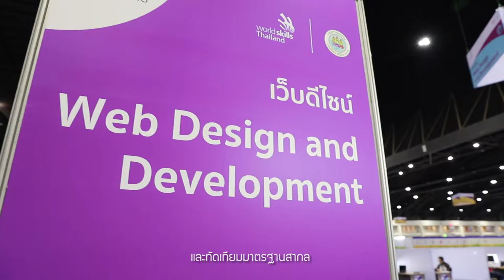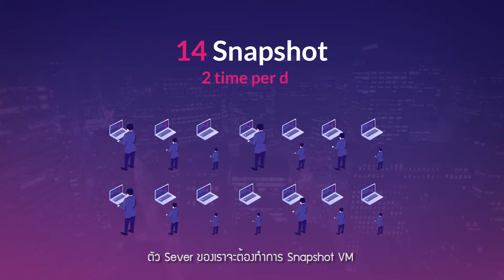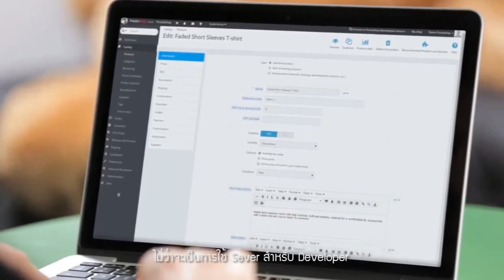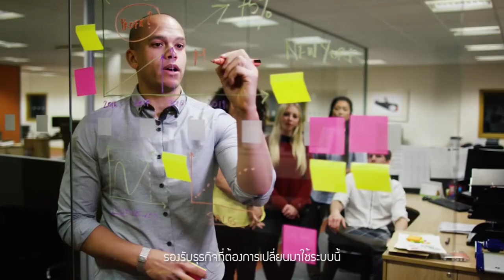Nipa.Cloud X World Skills ASEAN Bangkok 2018 (Full Version)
บริษัท นิภา เทคโนโลยี ได้รับเกียรติให้เป็นผู้สนับสนุนและร่วมเป็นส่วนหนึ่งในงาน World Skills ASEAN Bangkok 2018 เมื่อวันที่ 31 สิงหาคม - 2 กันยายน ณ อิมแพ็ค อารีน่า เมืองทองธานี โดยกรมอาชีวศึกษาจัดการแข่งขันทักษะด้านวิชาชีพทั้ง 10 ประเทศ ในภูมิภาค Asean ทั้งหมด 26 ทักษะ เพื่อกระตุ้นให้เยาวชนและกำลังแรงงานเกิดความตื่นตัวและสนใจ เพื่อพัฒนาทักษะและฝีมือของตนให้ทันต่อเทคโนโลยีและทัดเทียมมาตราฐานสากล

Nipa.Cloud เป็นผู้สนับสนุนในการแข่งขันกลุ่มอาชีพ Web Design ทางบริษัทนำ Private Cloud ไปเป็น Program เพื่อใช้ในการแข่งขัน Web Design โดยมี Requirement ที่จำเป็นต้องมีระบบ Back up ข้อมูล เพื่อให้กรรมการได้ตรวจสอบความถูกต้องหลังการแข่งขัน และต้องการความปลอดภัย เพื่อไม่ให้ผู้เข้าแข่งขันเข้าระบบของกันและกันได้ มีเพียงกรรมการเท่านั้นที่สามารถเข้าถึงข้อมูลได้
ทาง Nipa.Cloud ได้ผลตอบรับหลังการแข่งขันเป็นอย่างดี ว่าระบบตอบสนองการ Set up ได้เป็นอย่างดี ระบบมีความเสถียรสูงและตอบโจทย์ Requirement ทุกข้อของการแข่งขัน

นอกจากนี้ ทาง Nipa.Cloud ได้ออกบูธให้ความรู้ด้าน Cloud Computing กับผู้เข้าร่วมงานทุกท่าน ทั้งคุณครูและนักศึกษาที่เข้าร่วมงาน เพื่อให้ทุกๆ คนที่มีความสนใจทางด้าน Technology สามารถนำระบบ Cloud ไปใช้ในการพัฒนาองค์กรในอนาคต

Nipa.Cloud ผู้ให้บริการ Private Cloud อันดับหนึ่งของประเทศไทย
ผู้ใช้สามารถ Customize ระบบได้เองให้เหมาะสมกับธุรกิจของท่าน
บริการติดตั้ง Image Customization ตามความต้องการของลูกค้า
บริการ Consulting ด้านการติดตั้งระบบและให้คำปรึกษาวิธีการใช้งาน
สะดวกสบายขึ้นด้วยระบบ Billing ในการจัดสรรงบ ประมาณภายในระบบ
ดูแลระบบพร้อมแก้ไขความผิดพลาดโดยผู้เชี่ยวชาญมากประสบการณ์ด้าน Cloud

Line@: @nipacloud